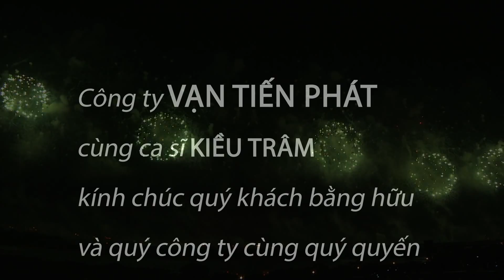LK CÁNH THIỆP ĐẦU XUÂN - KIỀU TRÂM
MP FILM